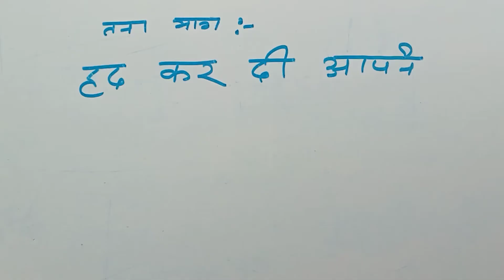aalu ka kaun sa bhag khaya jata hai|haldi ka kaun sa bhag khaya jata hai|gk tricks|gk gs question